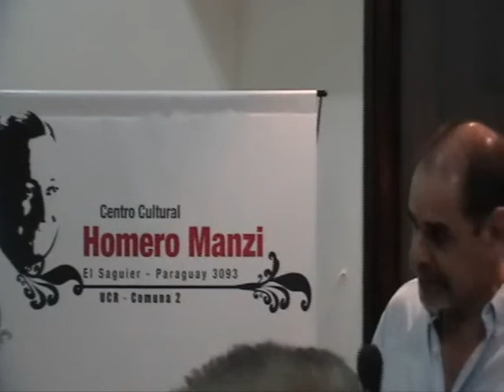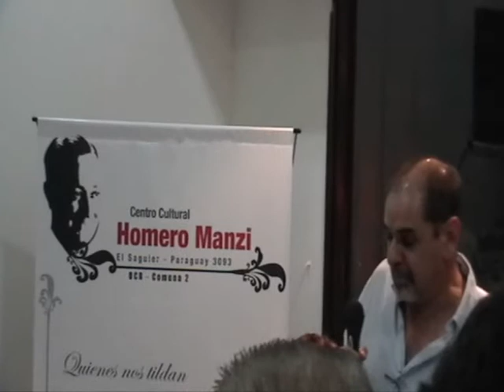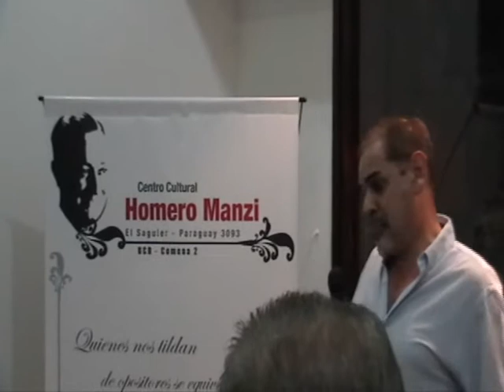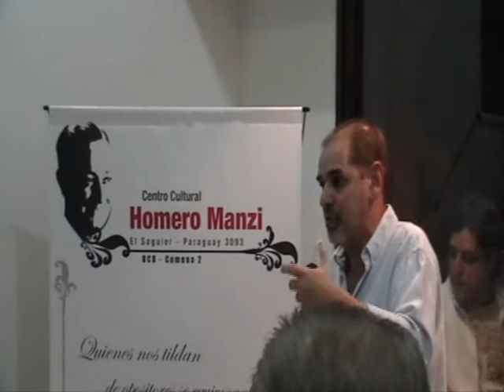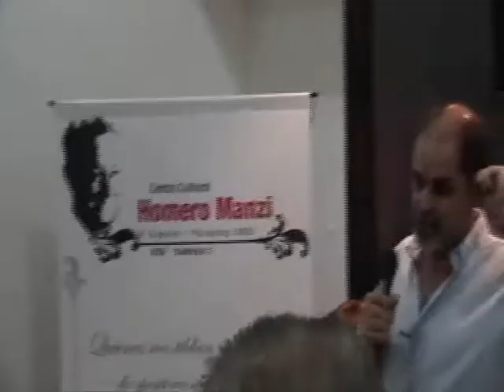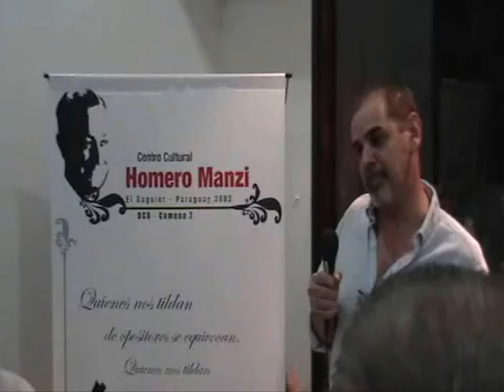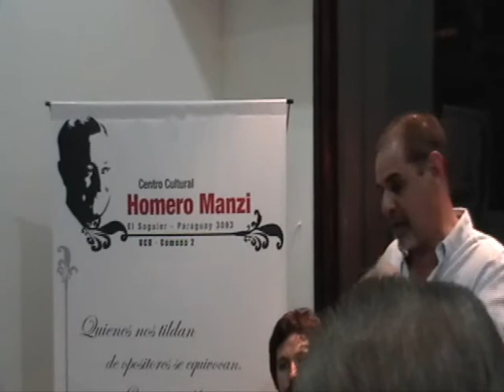Palabras de Raul Calzolari, Coordinador del Centro Cultural Homero Manzi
Raúl "Fati" Calzolari nos deja una reflexiones sobre los motivos que lo impulsaron a elegir el nombre del Centro Cultural, espacio de participacion y desarrollo que forma parte del Comite Intendente Julio Saguier, Paraguay 3093, Comuna 2.-